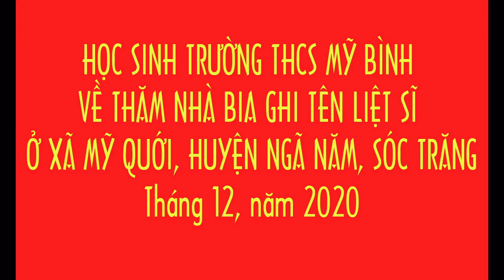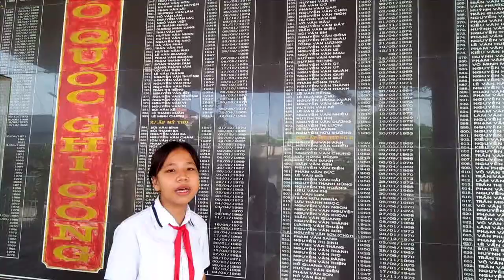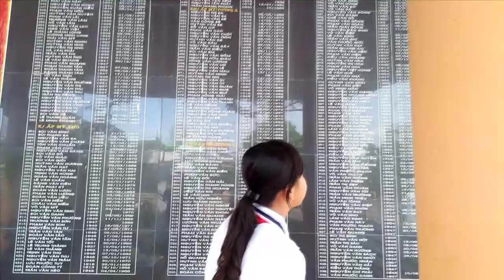Chi đội THCS Mỹ Bình, TX Ngã NĂm thi hát Quốc ca ở địa chỉ đỏ 2020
Chi đội THCS Mỹ Bình thi hát Quốc ca ở địa chỉ đỏ 2020
-Mỹ Quới-